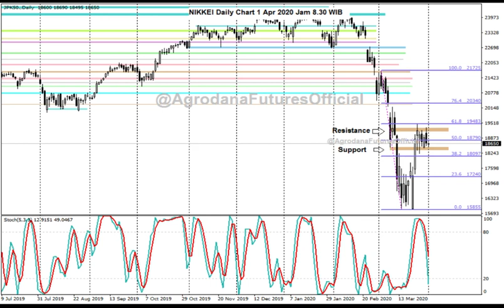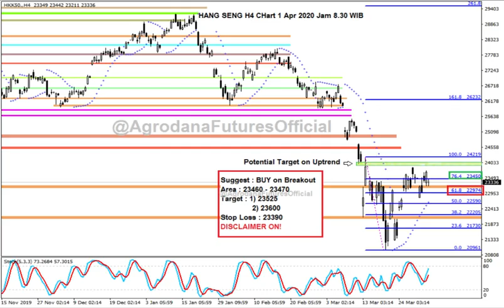Indeks Asia 1 April 2020 Naik-Turunnya "Mood" Investor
Semua pernyataan dalam Video ini hanya bersifat rekomendasi yang tidak mengikat. Selalu Gunakan Stop Loss ataupun Risk Management yang sesuai dengan Ekuitas Anda!